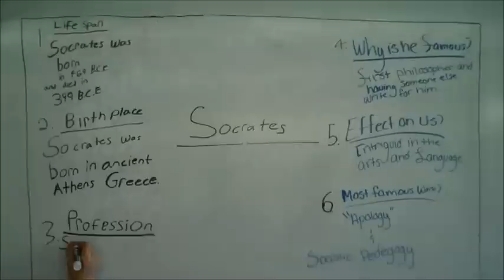Socrates Class 4